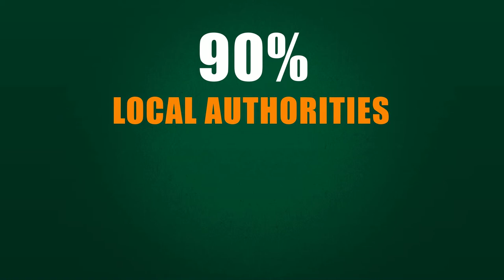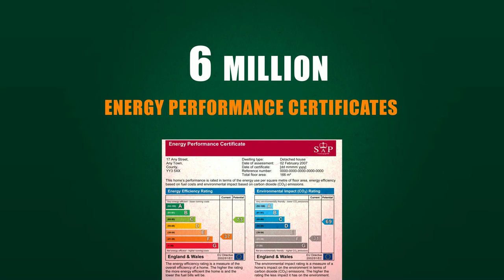Landmark Risk Management Explainer Video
: This video promo was created from scratch, we created most of the assets and then went on to produce a video that told the business story required.